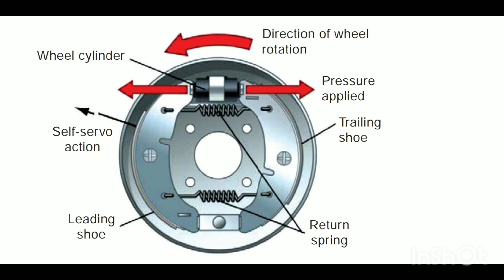brake plate working tamil. பிரேக்ஸ் ஒரே மாதிரி தெரியாதா.